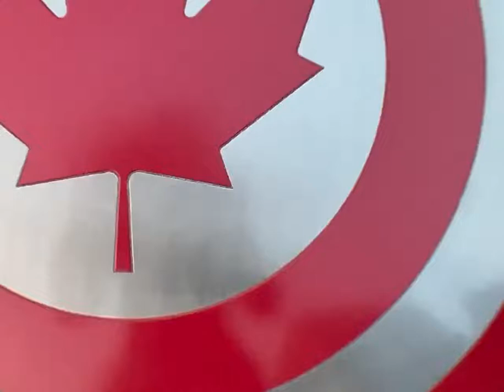Marvels Captain Canada Shield Metal Shield, LARP, Combat Shield, Medieval Shield Avengers Gift Item